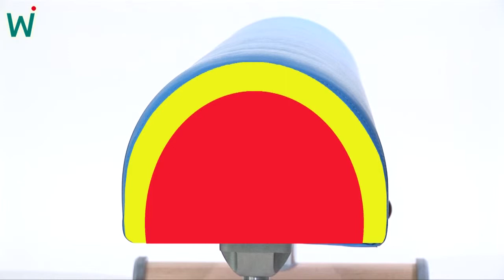Wehrfritz-Reitsitzbank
Die Wehrfritz-Reitsitzbank ist in vielerlei Hinsicht einzigartig. Und das betrifft nicht nur den Sitzkomfort, sondern auch die Höhenverstellung, die gasdruckfederunterstützt arbeitet -- ähnlich wie bei einem Bürodrehstuhl.
Besonders praktisch: Die Betätigung ist mittig von jeder Sitzposition aus erreichbar.
Dank der 2 Rollen ist die Reitsitzbank mobil und kann flexibel überall eingesetzt werden, wo sie gebraucht wird.
Schnelle und genaue Höheneinstellung. Die Konstruktion des Sitzes garantiert höchste Formstabilität und verhindert ein zu tiefes Einsinken in den Schaum. Der gewünschten Sitzhaltung eines Reitsitzes wird die Reitsitzbank so jederzeit gerecht.

Vorteile:
- einzigartige Höhenverstellung mit Gasfederunterstützung
- aus jeder Sitzposition erreichbare, mittig angeordnete Auslösehebel
- Mittig angeordnete Auslösehebel auf rechter und linker Seite. - rechte Seite: hinten verstellen - linke Seite: vorne verstellen
- abwischbarer Kunstlederbezug
- geringes Einsinken in das Sitzpolster durch speziellen halbkreisförmigen Unterbau
- mobil: zwei Räder rollen, zwei sind fest
- entwickelt mit Ergotherapeuten